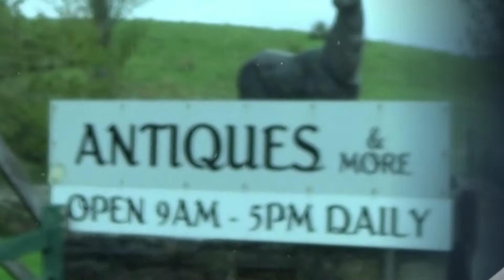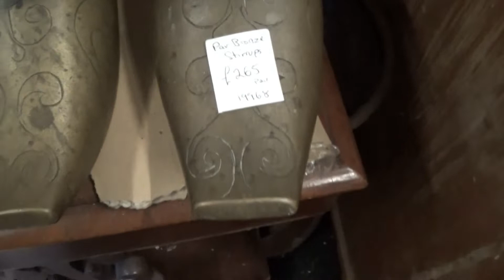Антикварный магазин. Мыс Чанонри. Antique shop. Chanonry Point.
Чанонри-Пойнт - одно из лучших мест в Великобритании для наблюдения за афалинами с суши. Дельфинов часто можно увидеть у мыса Шанонри, особенно во время прилива, когда они играют и ловят рыбу в сильных течениях.

Действующий маяк, расположенный на вершине мыса, был спроектирован Аланом Стивенсоном и впервые был зажжен в 1846 году . Маяк полностью автоматизирован с 1984 года.

Chanonry Point is one of the best spots in the UK to view bottlenose dolphin  from the land. The dolphins are often visible off Chanonry point, particularly on an incoming tide when they play and fish in the strong currents.

An active lighthouse situated at the tip of the point was designed by Alan Stevenson and was first lit in 1846. The lighthouse has been fully automated since 1984 .